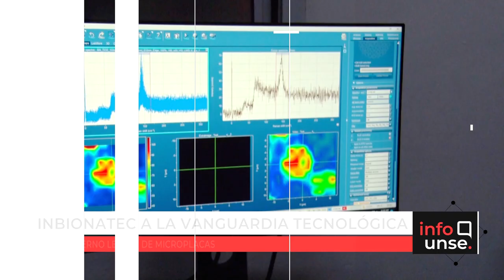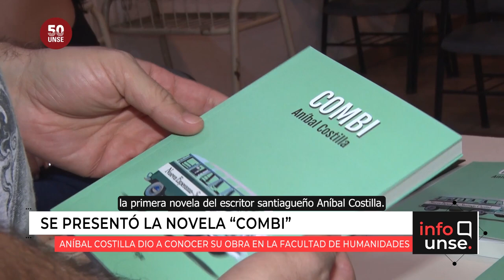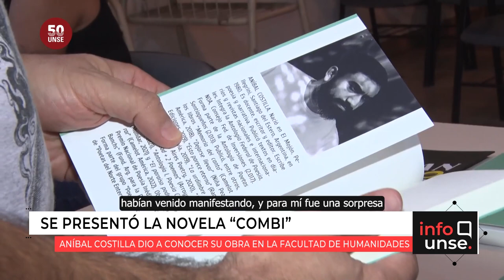INFO UNSE 08/12/2023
Hoy compartimos información sobre:

🔹 El instituto de bionanotecnología del NOA CONICET UNSE incospora nuevo instrumental científico.

🔹 Presentación de “Combi”, la primera novela del escritor Anibal Costilla en el marco de un trabajo intercátedras de la Facultad de Humanidades.